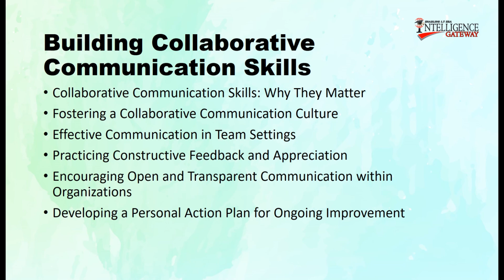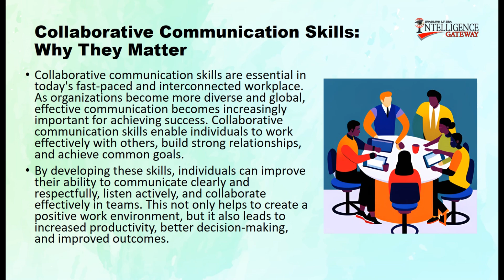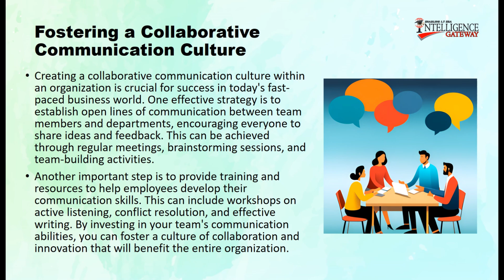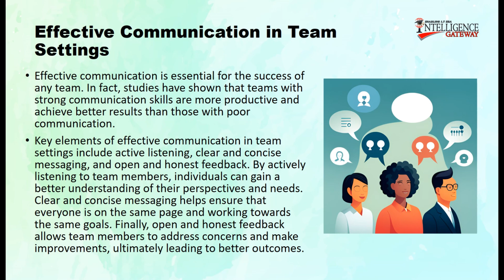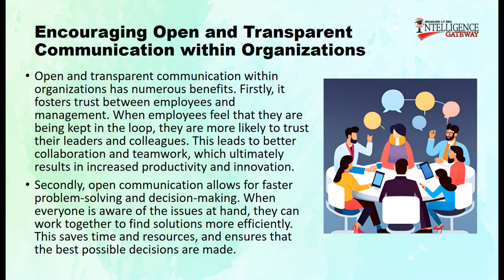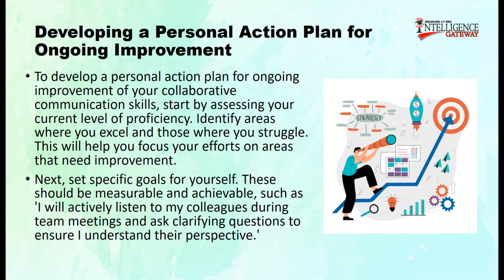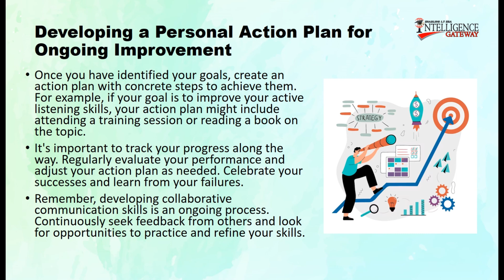Lecture 10: Building Collaborative Communication Skills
Communication skills are the abilities to effectively convey information, ideas, and thoughts through verbal and non-verbal means, fostering understanding and connection with others. These skills encompass active listening, clarity of expression, empathy, and adaptability to different audiences and situations.

We provide Online Skills Development for IT